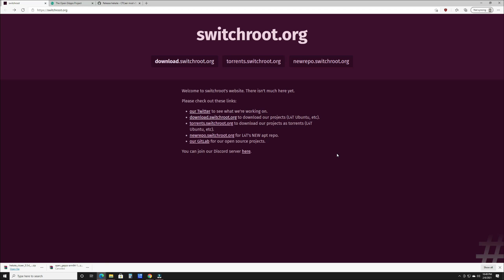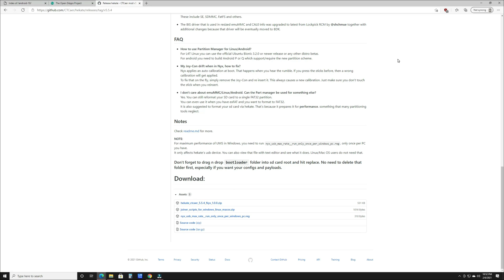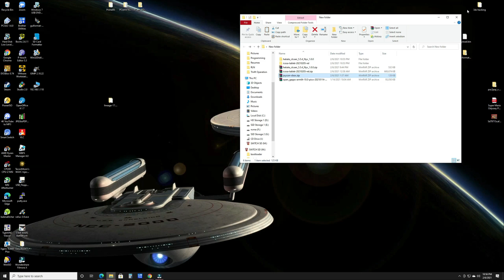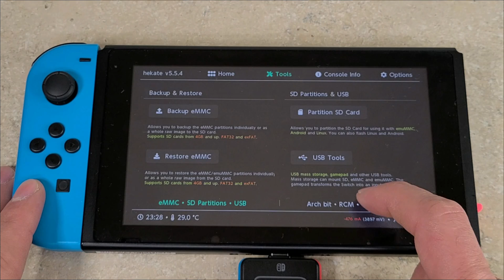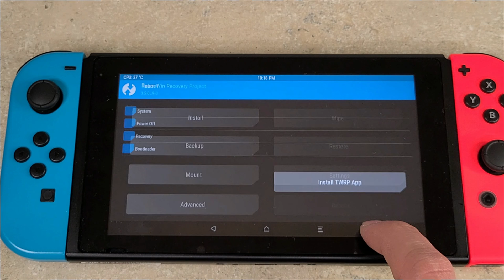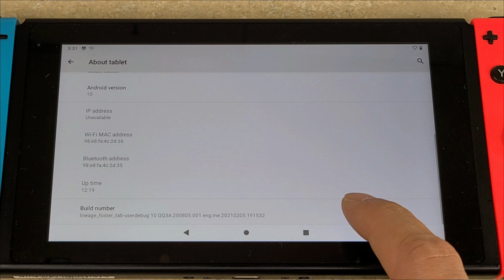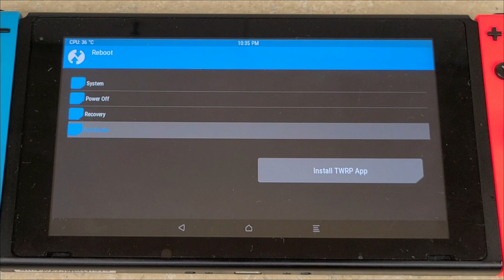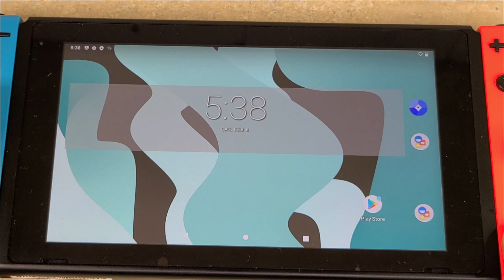Tutorial: Install Switchroot Android 10 on Nintendo Switch 2021 OFFICIAL BUILD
Taking a look at how to install the official Switchroot Android 10 Lineage OS build on the Nintendo Switch. Please install at your own risk!!! It is an official switchroot team build but things can still go wrong.
The build is based on Lineage OS 17.1.

Things you will need:

- Minimum 32GB Micro SD card, Recommend 128GB or larger to store your games.
- RCM Jig
-A way to send a payload to your switch